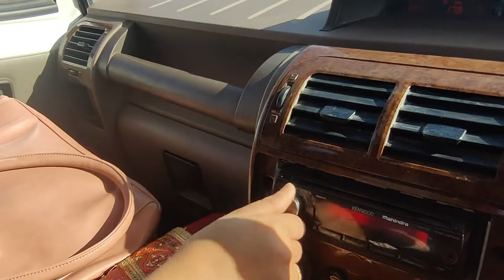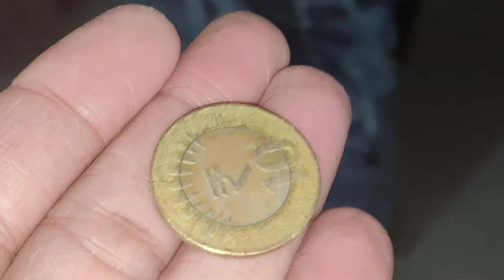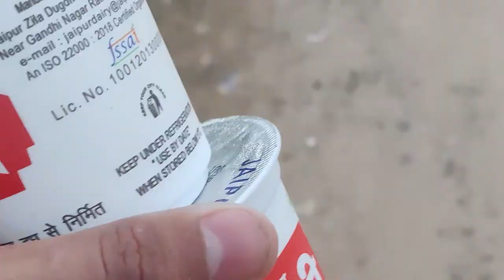aaj mummy ne matku ko daant laga di